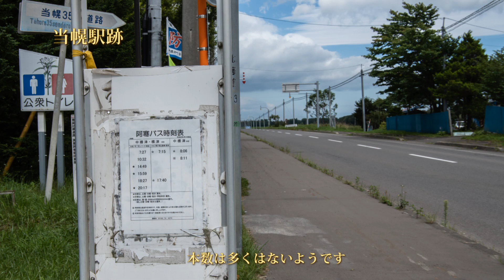平成最後の年に旧標津線を行く ②西春別ー中標津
この区間はほとんど道路に沿っているので比較的楽に巡ることができました。線路跡や駅跡の再開発は様々ですが、上春別のようにホームが残っていると、何か気持ちがほっこりします。驚くのは30年が経過してもかなりの路盤がしっかり残っていることで、防雪林に囲まれているため当動画最後の場所のようにとても雰囲気の良い散策路になっています。地域によってはフットパスとして観光資源として活用されており、とても良い方法だと思います。歴史をたどりつつ、北海道を感じながら歩くことができます。